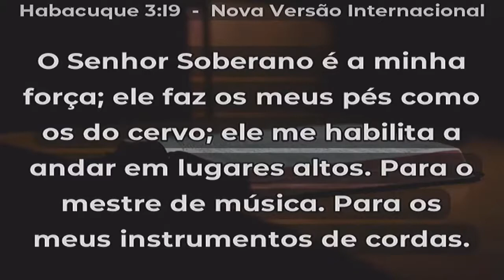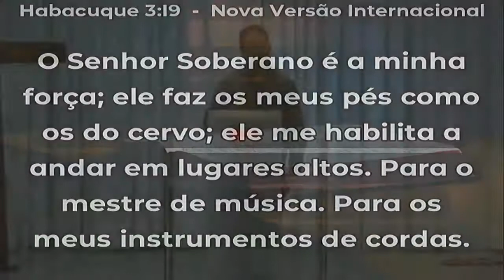Pela fé inabaláveis, ainda que...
Tarde da Benção - Pr. Derlan David